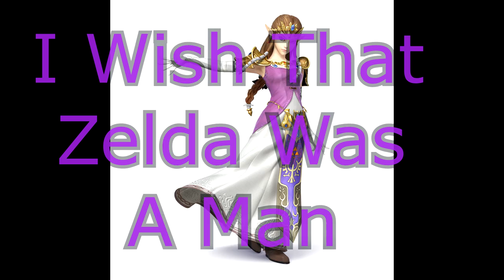My Sister Guesses Characters from Super Smash Bros. for Wii U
Because everyone else is doing it, why not? Yeah my sister is visiting for the Christmas ad I thought it would be cool to see if she can guess the charcters in Super Smash Bros. for Wii U... this is the results.